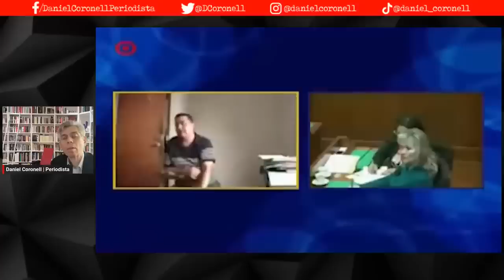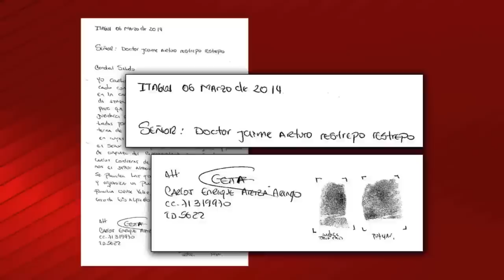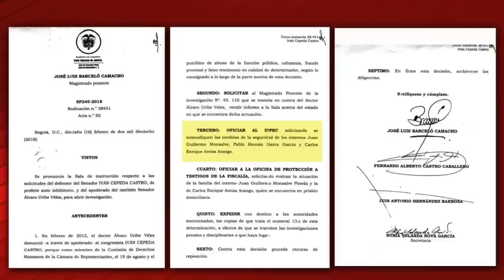El testimonio que costó una vida: la historia detrás de la MU3RTE de Carlos Enrique Areiza